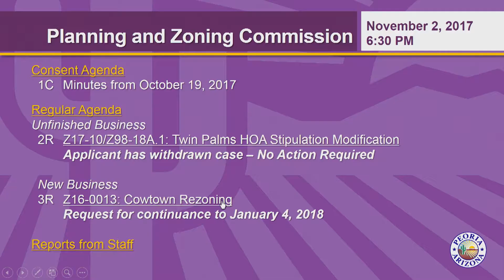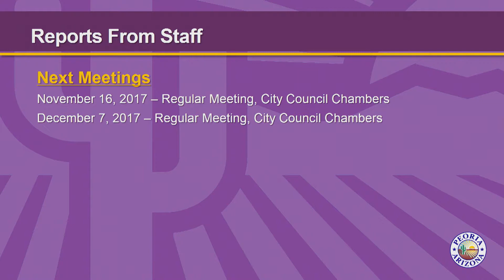PZ Meeting 110217